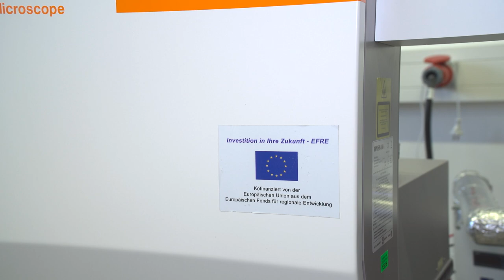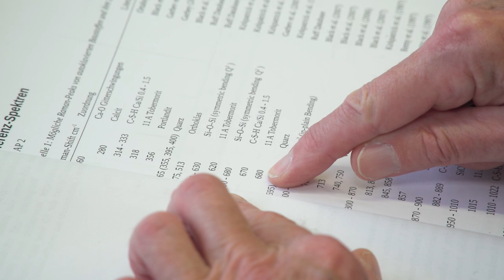Raman Spektrometrie an der Hochschule Wismar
Die Arbeitsgruppe Baustofftechnologie um Projektleiter Prof. Dr. Winfried Malorny forscht an der Hochschule Wismar im Bereich der Baustoffkunde.
Hierfür hat die Arbeitsgruppe das RAMAN-Mikroskop.